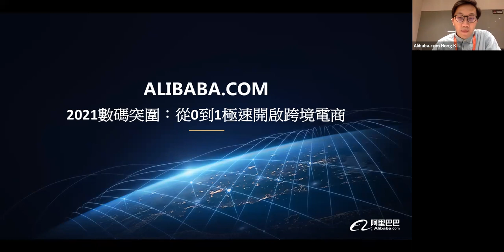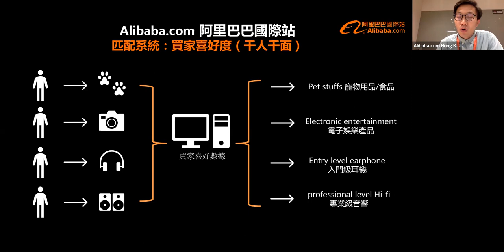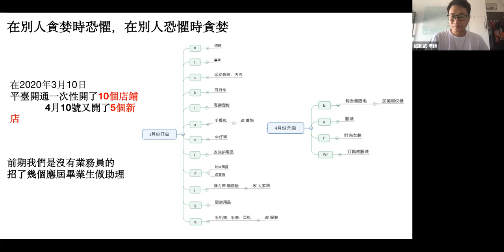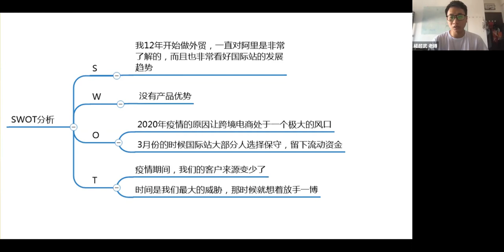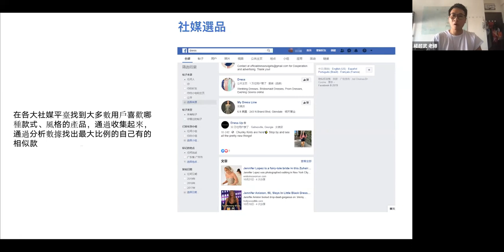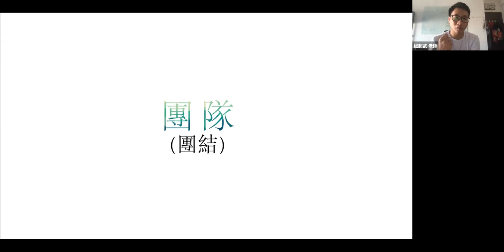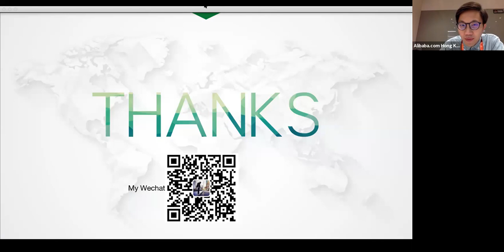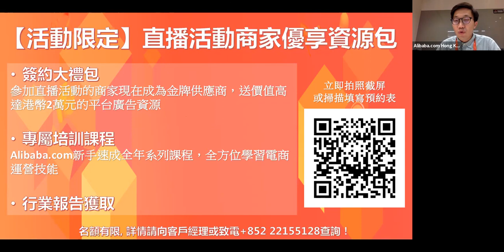【線上分享會】2021數碼突圍：從0到1極速開啟跨境電商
疫情按動數碼化加速按鈕，出口貿易商業環境重塑，如何透過數碼化佈局全球市場，助力企業打好2021創新突圍戰？新外貿形勢下企業主如何做好產品定位、選好平台渠道、打造電商團隊？今次研討會將帶你解構跨境電商企業年度經營規劃，揭秘外貿企業數碼突圍有效落地全套打法！

分享內容：
跨境電商業行業趨勢
Alibaba.com平台最新動向
電商企業經營管理佈局
跨境電商產品/渠道/團隊三要素
電商運營思維邏輯